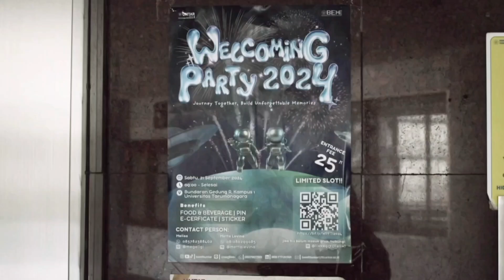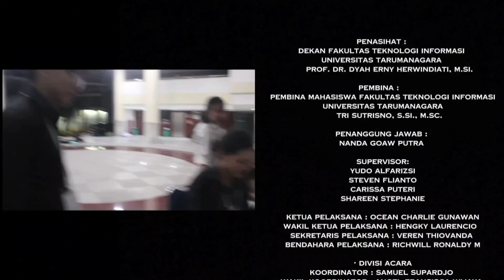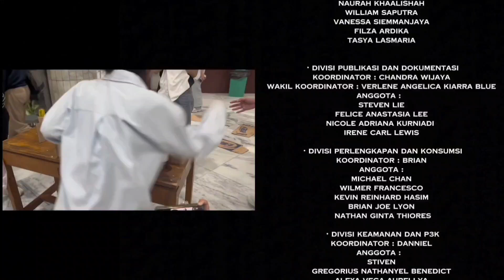After-movie Welcoming Party FTI Untar 2024 - BEM FTI Untar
Halo, Sobat Infor!👋

Berikut ini merupakan dokumentasi After-movie Welcoming Party FTI Untar 2024.

Dengan berakhirnya acara ini, kami segenap kepanitiaan WP 2024 ingin mengucapkan terima kasih kepada seluruh peserta yang telah berpartisipasi, dan kepada seluruh pihak yang telah mendukung kami dalam menyukseskan acara ini!

Sampai jumpa lagi di program kerja BEM FTI Untar selanjutnya! 🤗